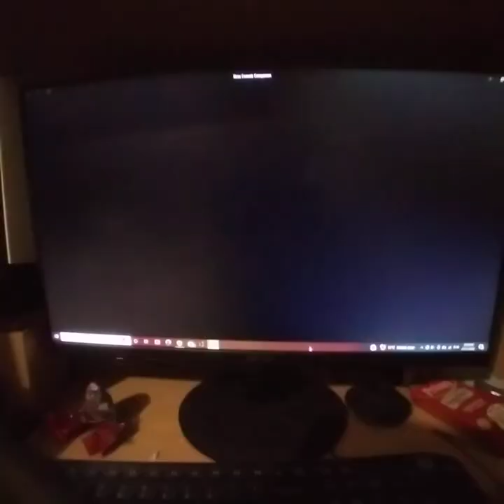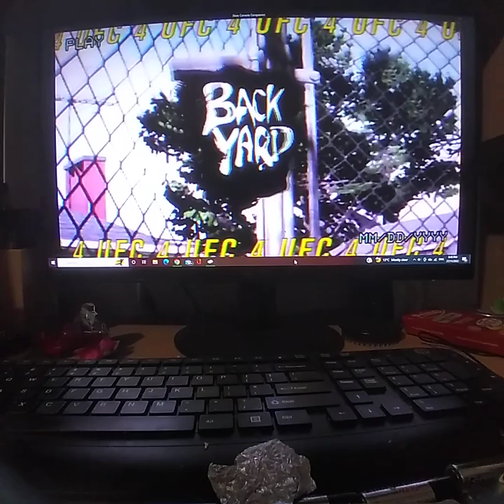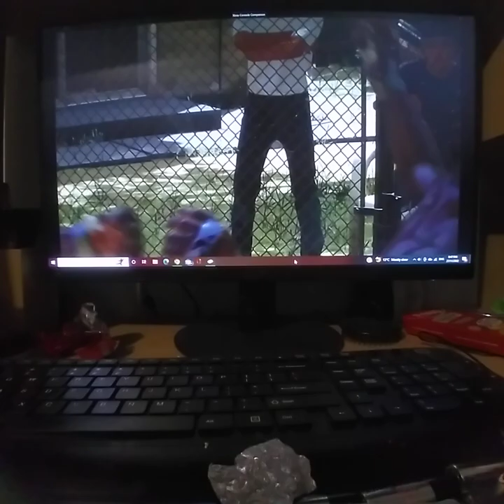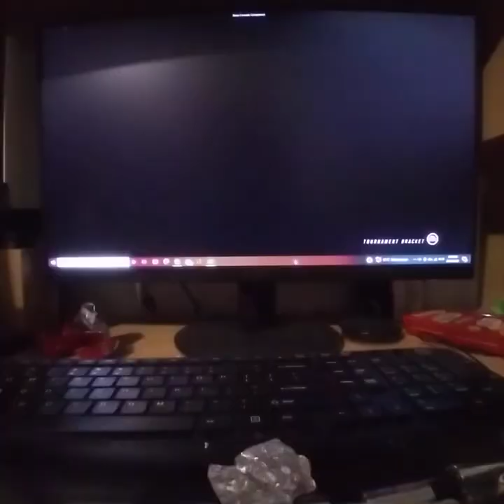EA UFC 4 Francis Ngannou VS Isaac Frost (B1 Heavyweight GP Final)